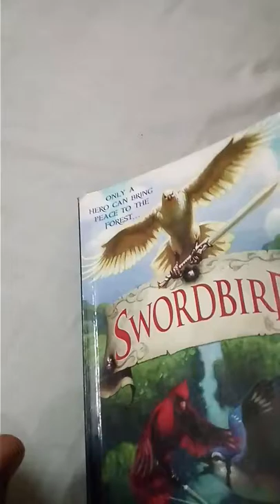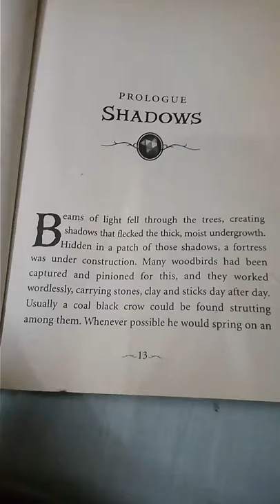Swordbird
It is a story of 🐦